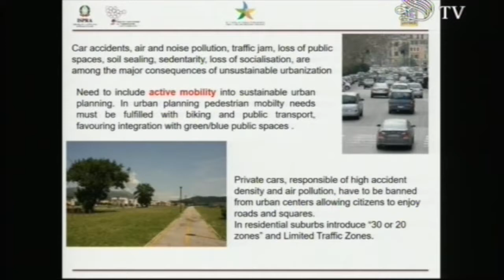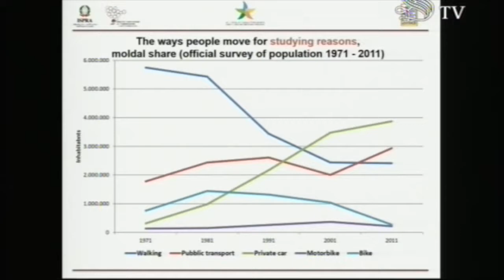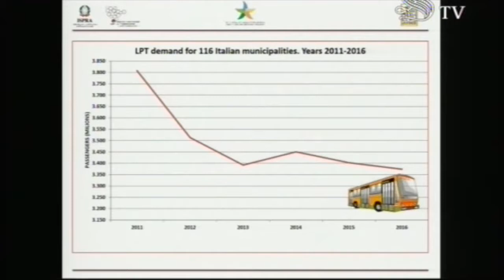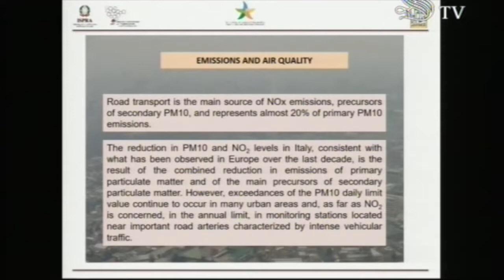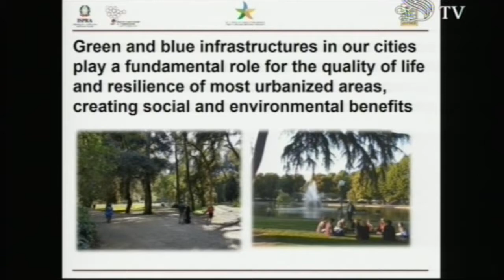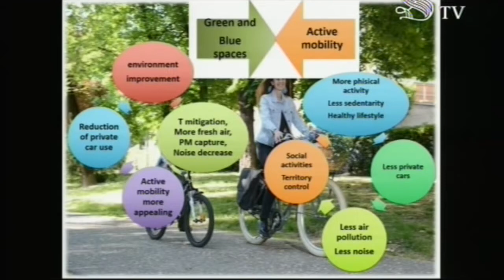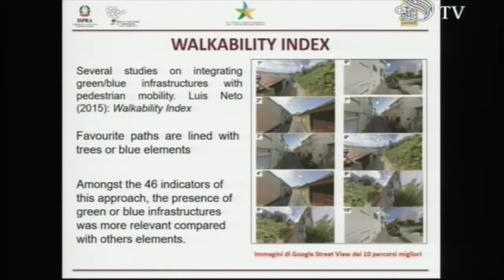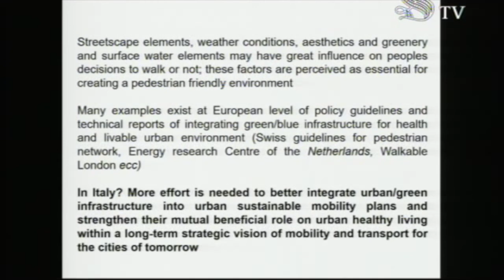Silvia Brini (ISPRA)